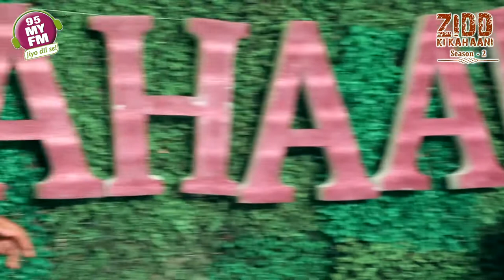𝐙𝐢𝐝𝐝 𝐊𝐢 𝐊𝐚𝐡𝐚𝐧𝐢 - 𝐬𝐞𝐚𝐬𝐨𝐧 𝟐 - 𝐃𝐞𝐞𝐩𝐚𝐤 𝐌𝐮𝐧𝐨𝐭